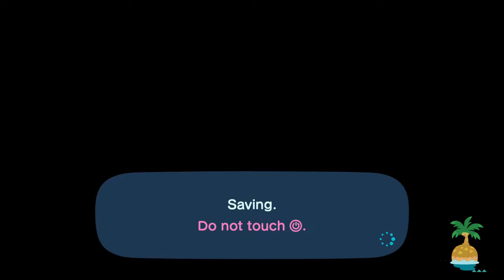Life in Animal Crossing: New Horizons - Town Square Construction! (No Commentary)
Join me on my journey in Animal Crossing: New Horizons! Today we create the beginning of a town centre for our residents! we also have a new resident moving in soon! (can be used as ambient noise)

Feel free to let me know any suggestions to future episodes and series' on our new channel in the comments below!

Feel free to order Animal Crossing: New Horizons for the Nintendo Switch
Trust me its well worth it :)